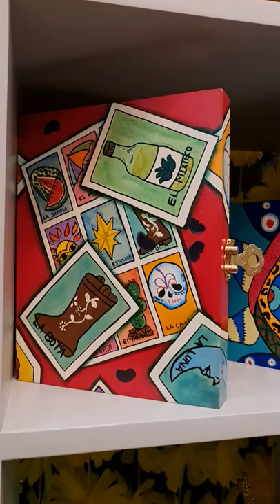UNIQUE DESIGNS FOR WATCH BOX